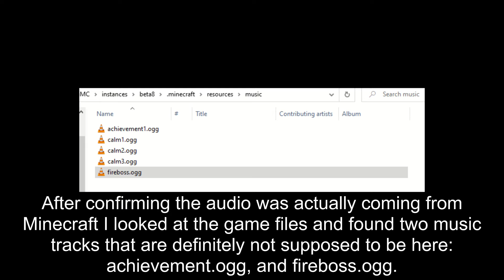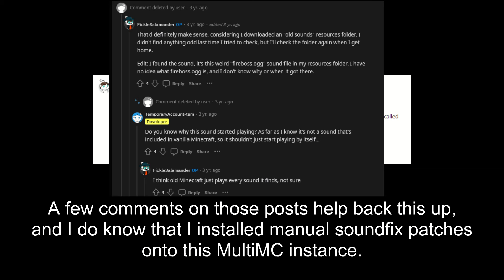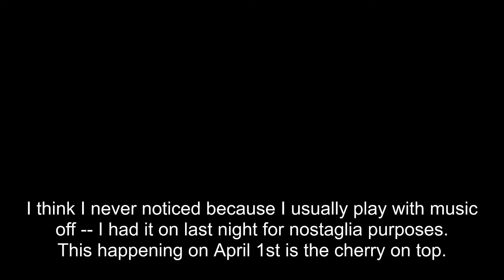fireboss.ogg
where herobrine?

happy april fools! the april fools joke is that this genuinely is not an april fools joke and i'm deadly serious. this happened to me last night. there is a minecraft beta soundfix patch floating around out there that has this track in it just to troll people.

honorable mention goes to an iceberg chart that mentions this file. i can't link it in the description without youtube getting mad at me but it's called:
"My Minecraft Iceberg, but w/out creepypastas and made up things."
on reddit somewhere

happy channel anniversary, too. i'm trying very hard to ignore the fact i have 1k subscribers currently.